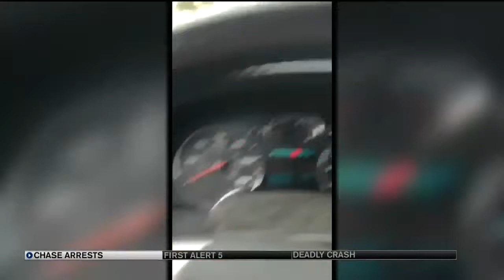Suspects identified in chase that resulted in multiple crashes Friday in El Paso County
The El Paso County Sheriff's Office (EPCSO) has identified the two people who were arrested Friday following a lengthy vehicle chase that resulted in multiple crashes.